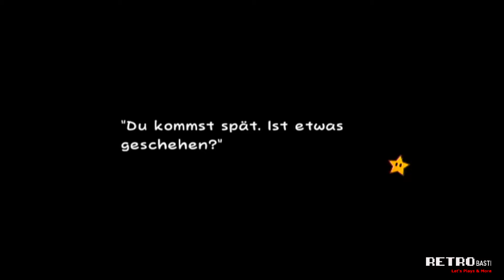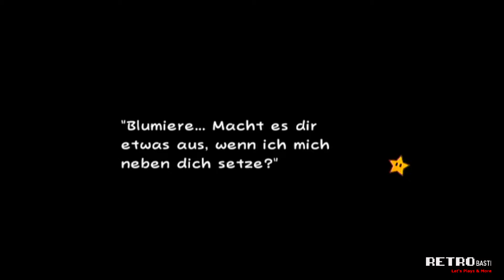Let's Play ► Super Paper Mario - [GERMAN] - #10 - Auf der Suche nach der dritten Herzsäule!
Endlich konnten wir es, dank Merlee, der Mimi so richtig zeigen. Auf geht es nach Flipstadt, auf der suche nach der dritten Herzsäule um die Tür zu den Bitlanden zu öffnen!